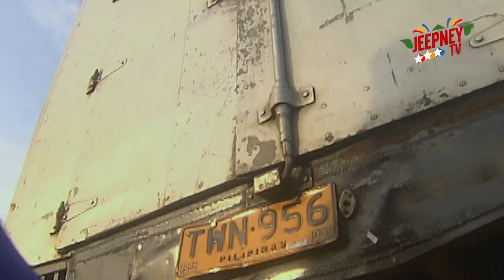KRYSTALA: Si Tala at Miguel | FULL EPISODE 08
Watch Krystala Full Episode 8 here.